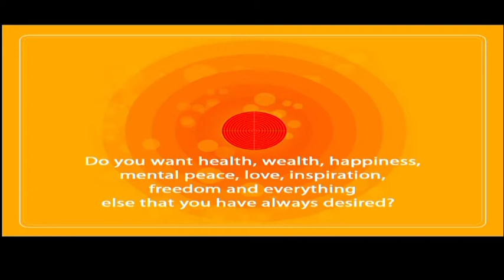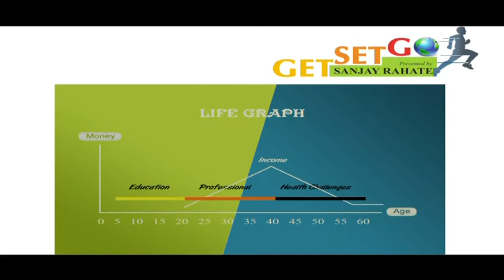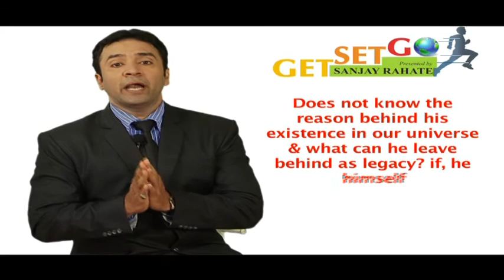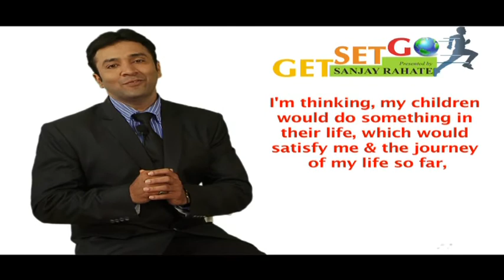Introduction to Get Set Go World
Founder and Owner Sanjay Rahate Speaking About Get Set Go World